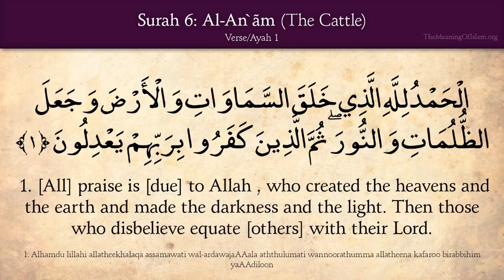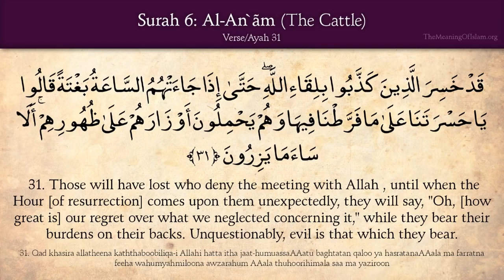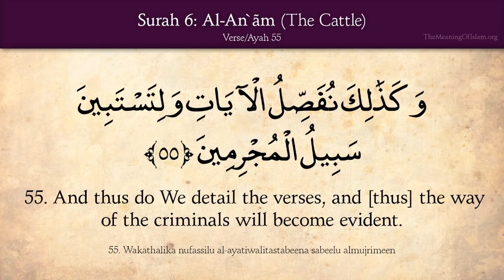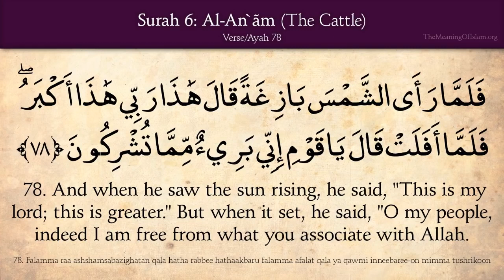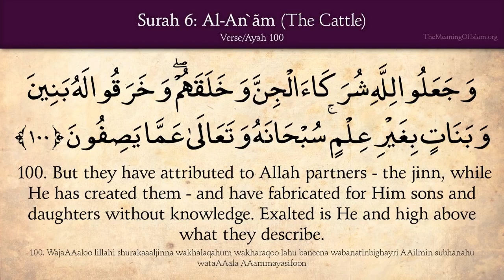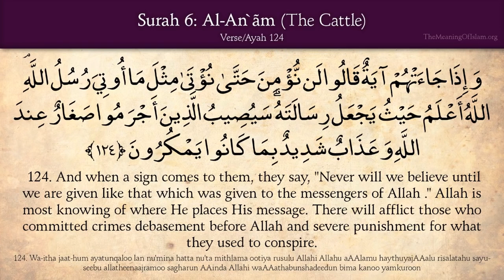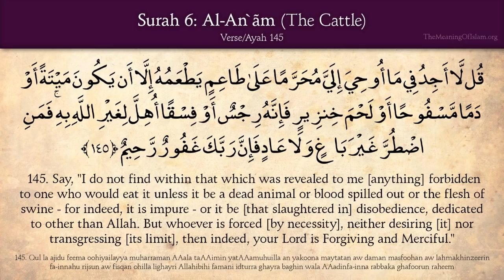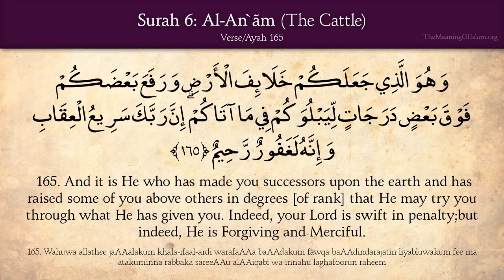Quran:_6._Surat_Al-An'am_(The_Cattle):_Arabic_and_English_translation